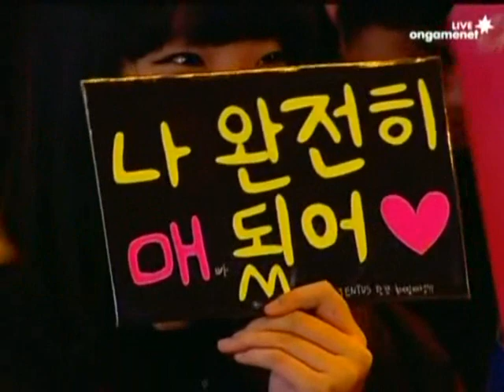'11-'12 Proleague Play-Offs - KT Rolster vs. CJ Entus Day 2 1set (Eng. Com.)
EffOrt (Red Zerg) vs. HoeJJa (Yellow Zerg)

Map: Neo Outlier

KT Rolster vs. CJ Entus Play-Offs Day 2

Attribution: EsportsTV

People said I sounded like I was on drugs last cast. Then how about Nuke with... SPEED!